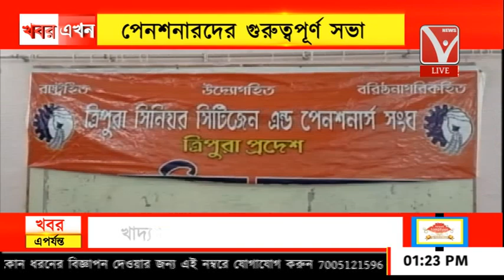পেনশনারদের গুরুত্বপূর্ণ সভা